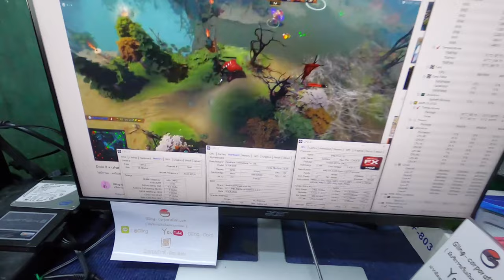เอาตัวไปอยู่ในที่ที่ใช่ 01-28-2021 • | Gling-studio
• เอาตัวไปอยู่ในที่ที่ใช่

• ( ไทยพาณิชย์ ) ณัฐพล
• " แก่เถ้าไปด้วยกันนะ "